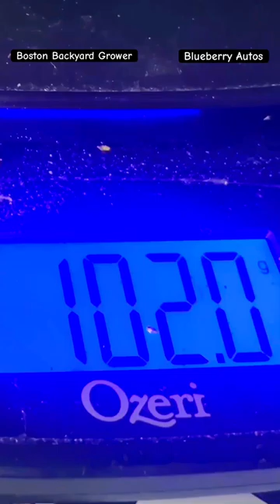How to Grow Weed at Home Outdoor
How to grow weed at home Autoflower Cannabis Outdoor Grow of Blueberry Autos from Dutch Passion Genetics in detail outdoor autoflowers i am growing outdoor in a greenhouse the summer of 2023. Also next to them im growing Barney’s Farm Cheese and Gelato Photoperiods / Regular to show a real photosynthesis plant versus an autoflower plant Outdoors. In this how to grow autoflower outdoor videos I will show this year I will include everything that takes place from seed to harvest complete nutrient’s feeding for autoflowers outdoor and how to properly train your outdoor autoflower to maximize sunlight intake to have a successful autoflower outdoor grow, for Full timelapse grows in detail and latest grows see Boston Backyard Grower channel (Subscribe) 🙏 links below:

MarsHydro products across the store